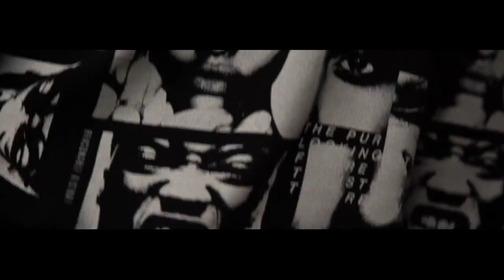Rico Suave - Boujie x Drip (Music Video)